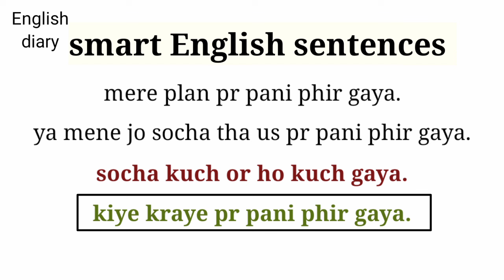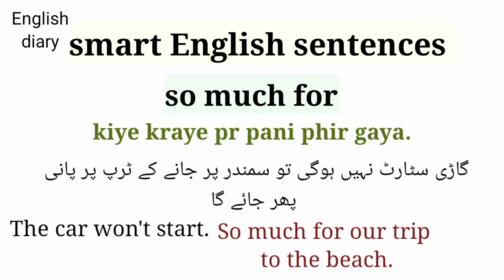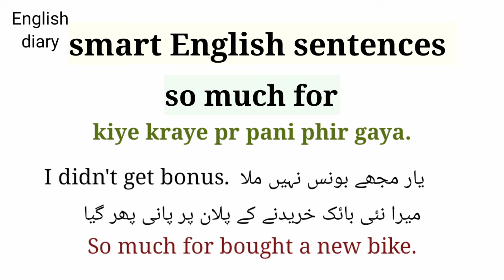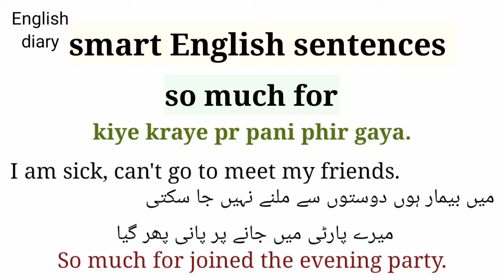use of so much for idiom | kiye kraye pr pani pher dena ki english